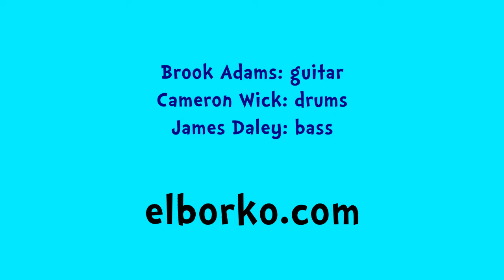El Borko ¡Surf! plays Mermen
James Daley shreds some Mermen on Bass at High Desert Music Hall.